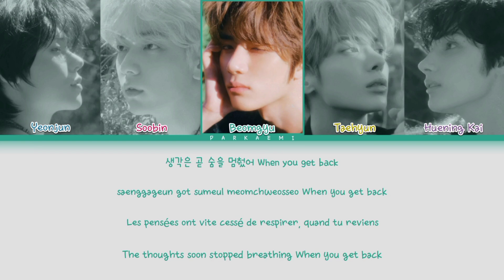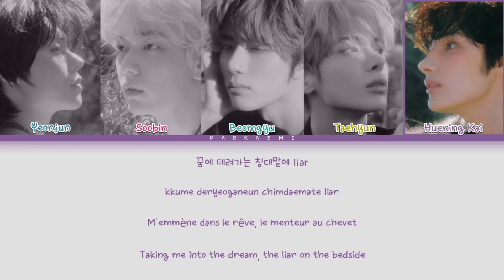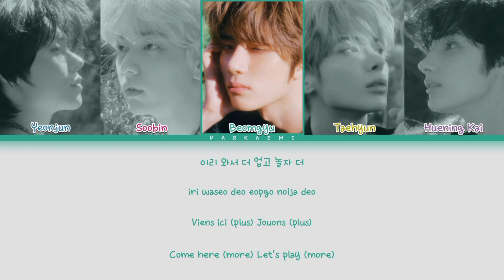TXT - 'Sugar Rush Ride' (Color Coded Lyrics Han/Rom/Vostfr/Eng)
Agence: Big Hit Entertainment
Artiste: TXT
Chanson: Sugar Rush Ride

Photos : Nautiljon